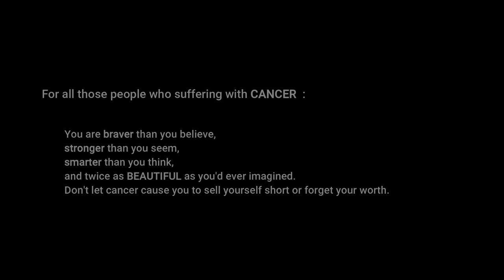Painting a Girl with cancer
Watercolour Painting

When someone has a cancer, The whole family & everyone who loves them does too, life comes with many challenges,the ones that should not scare us are the ones we can take on and take control of.

Song: Fight song - Rachel Platten